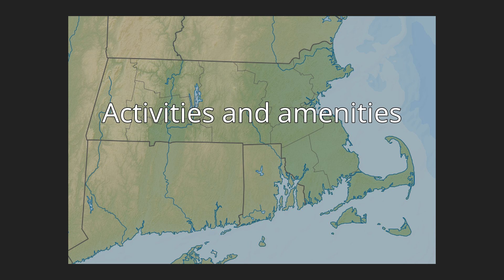Myles Standish Monument State Reservation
Myles Standish Monument State Reservation is a state-owned historic preserve and public recreation area in Duxbury, Massachusetts. The focus of the state park is a 116-foot granite shaft topped by a statue of Captain Myles Standish. Standish was military leader of Plymouth Colony. The park is managed by the Massachusetts Department of Conservation and Recreation.